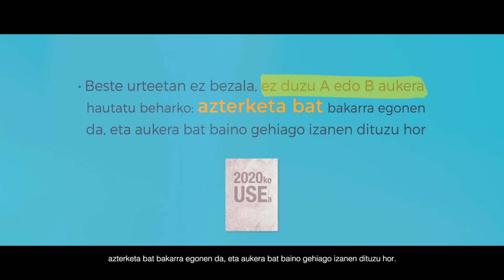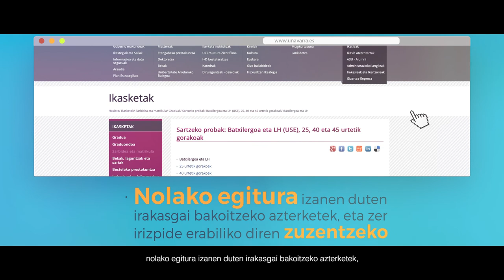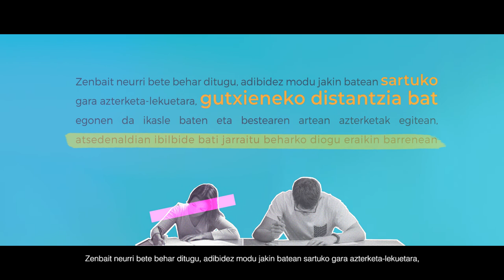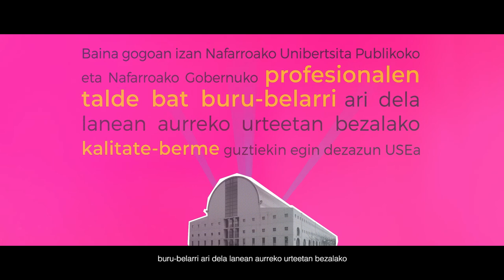2020ko USEa NUPen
Osasun alertak USEaren, hots, Unibertsitatean Sartzeko Ebaluazioaren gauza batzuk aldatzera behartu gaitu 2002an. Bideo honetan, Nafarroako Unibertsitate Publikoak, berak antolatzen baititu azterketak, aldaketa nagusiak azaltzen ditu.